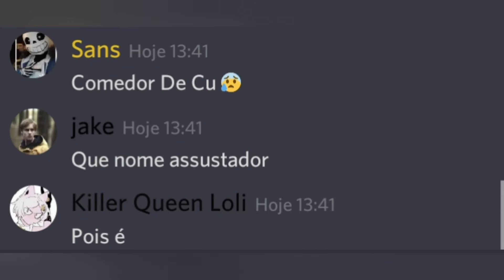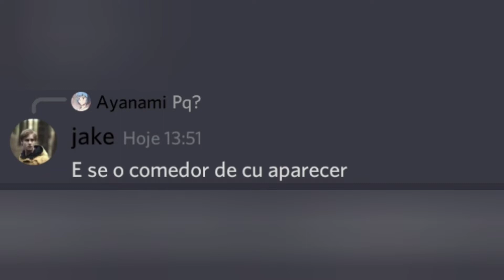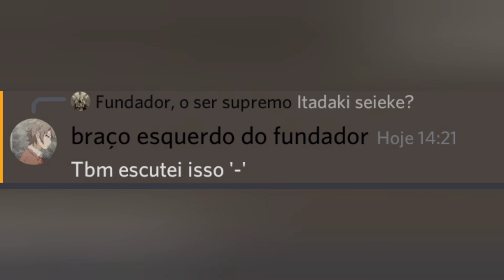o comedor de cü ataca novamente parte 2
muito obd por assistir fique com Deus e até o próximo vídeo flw